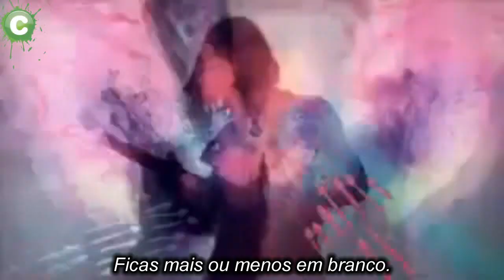Tame Impala | SBSR 2011, Portugal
Reportagem e Edição: António Maria Correia
Agradecimentos a Manuel Lino